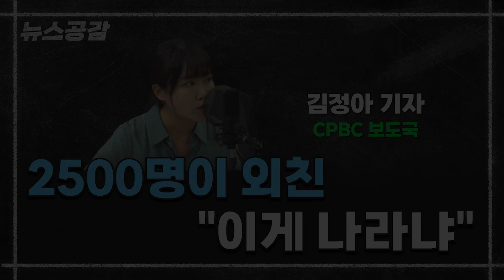2500명이 외친 "이게 나라냐" [뉴스공감-김정아 기자]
2/17(금) 뉴스공감

○ 방송 : cpbc 가톨릭평화방송 라디오 [뉴스공감]

○ 진행 : 맹현균 기자

○ 출연 : 김정아 기자 / CPBC 보도국

후원문의, 매일미사 지향 신청 : 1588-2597
카카오톡 플러스친구 : cpbc TV